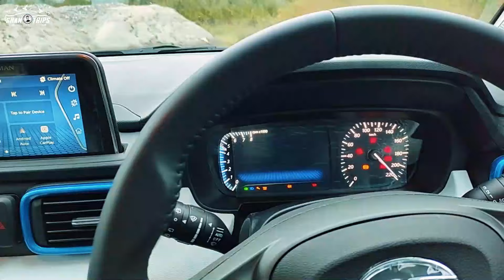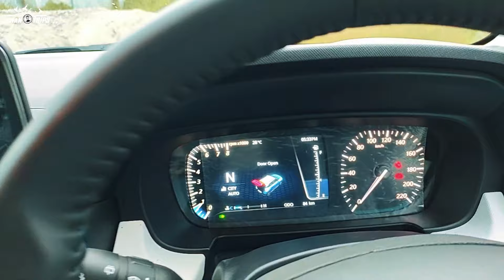Tata Punch Review in Malayalam l AMT Petrol l Shan Trips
Micro Suv ശരിക്കും ഒരു പഞ്ച് ആണോ
Engine. 1.2 Revotron
1199.cc 3cylinder
Mileage.16 to 18
price. 5.49 L to 9.09L
( ഇനി സർവീസ് ഓക്കെ ആയാൽ  എല്ലാം സെറ്റാണ്)

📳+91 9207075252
Team trestonline

Haiiiii
         i am shefeeq welcome to our You Tube channel